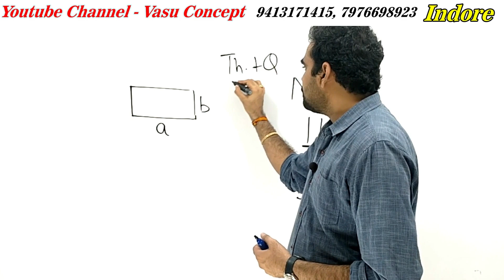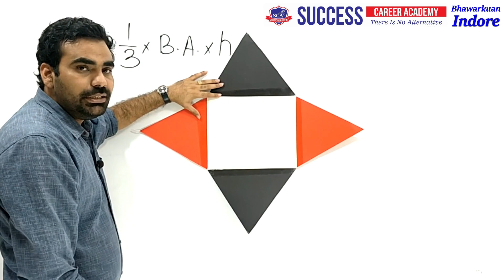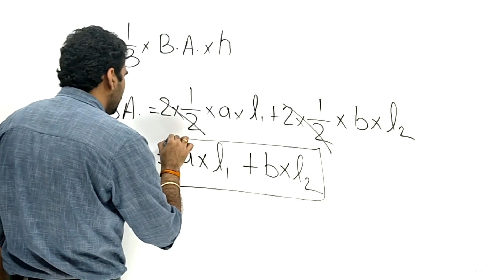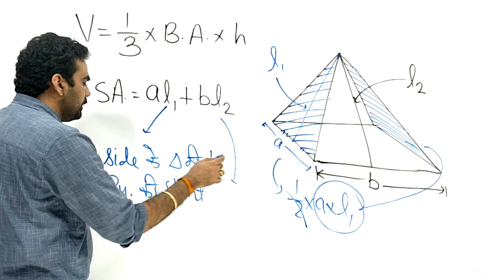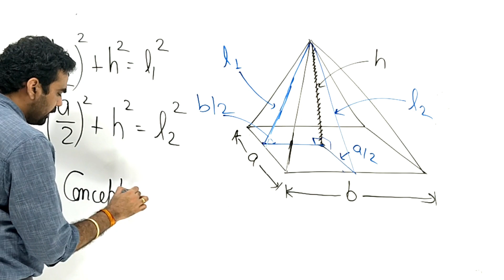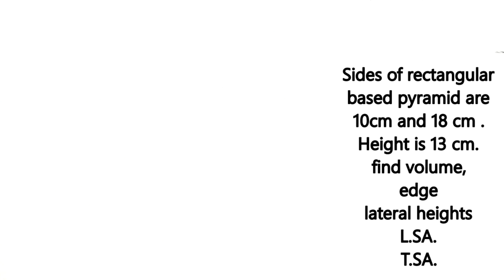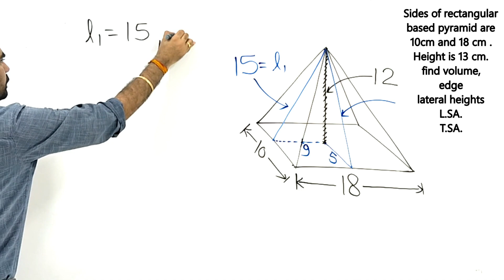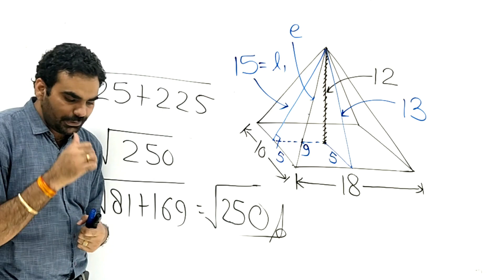Pyramid rectangular base पिरामिड आयताकार आधार volume surface area edge height slant height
In this video Rectangular Based pyramid ( pyramid which has base = rectangle ) (  aaytakar aadhar ka pyramid)
how to find volume
it's slant height
lateral surface area
total surface area
length of its edge
using a 3D model
and some questions also discussed